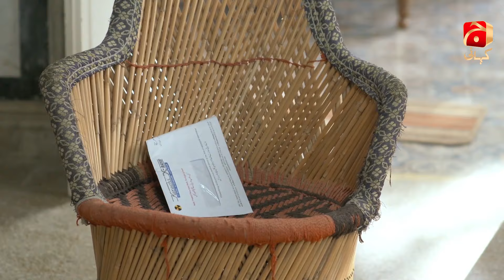Mohabbat Dagh Ki Soorat Episode 04 | Neelam Muneer - Sami Khan - Sunita Marshal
Writer: Saira Raza
Director: Zeeshan Ahmed
Produced by: Abdullah Kadwani & Asad Qureshi
Production House: 7th Sky Entertainment